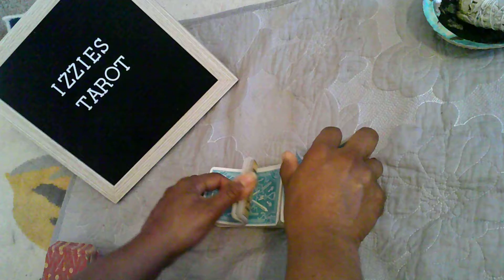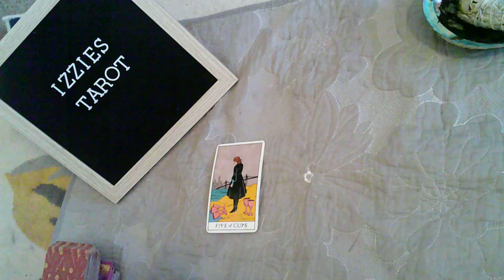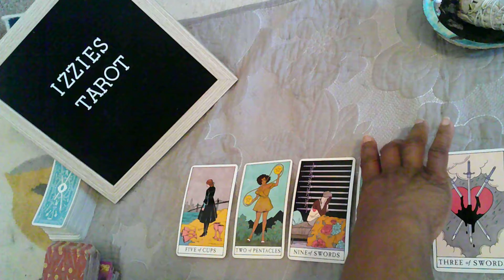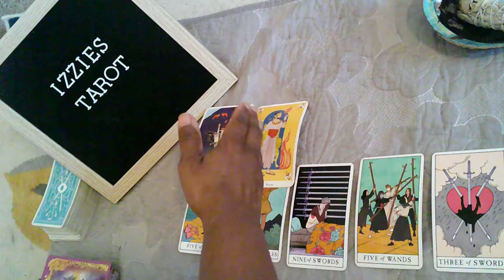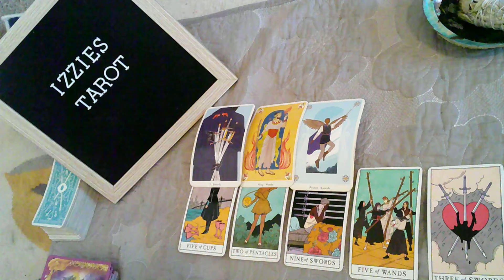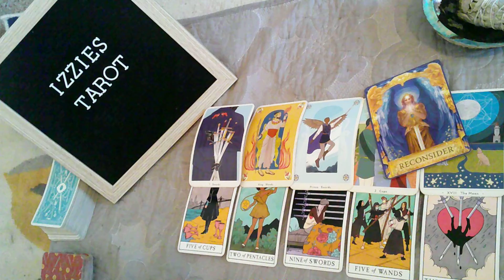Pisces Love Prediction 5.10-5.16 Deception! It's Good It's Euphoric! When It's Bad It's Depressing!